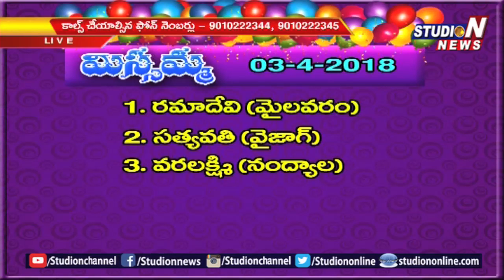Missamma The Boss | Game Show For Women | 04/04/2018 | Studio N